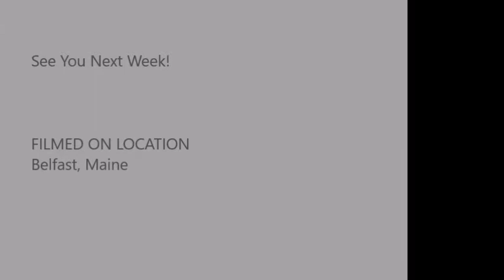Cruise Downtown 9-29-17